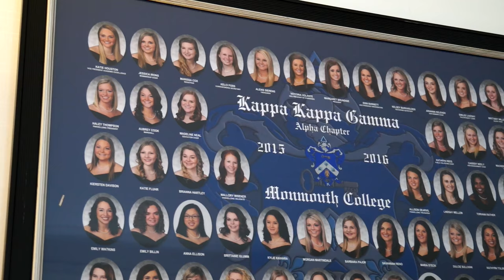Kappa Kappa Gamma Alpha Chapter House Tour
Tour the inside of the new chapter house and meet a few of the members.